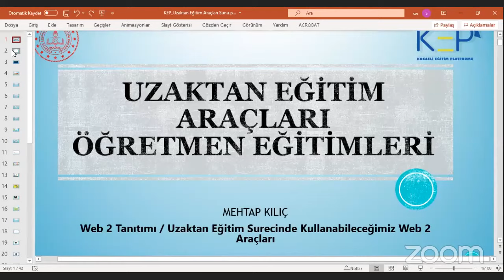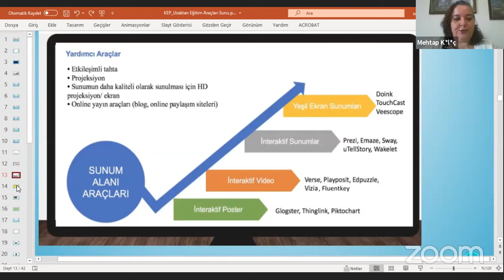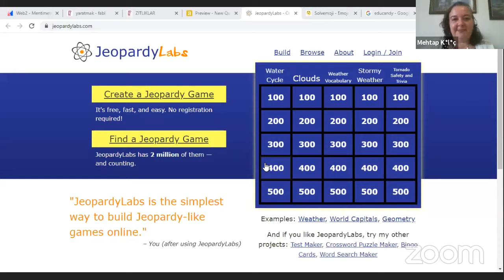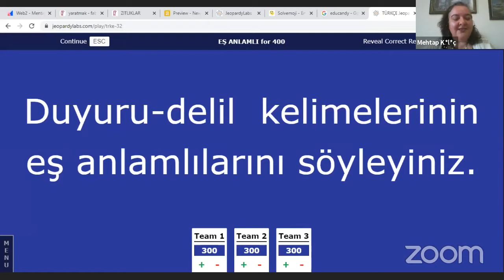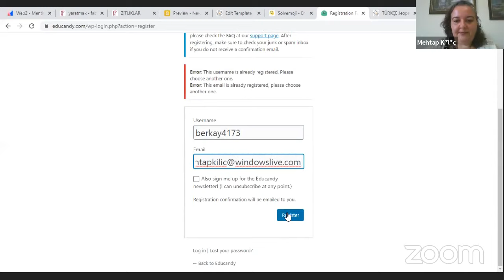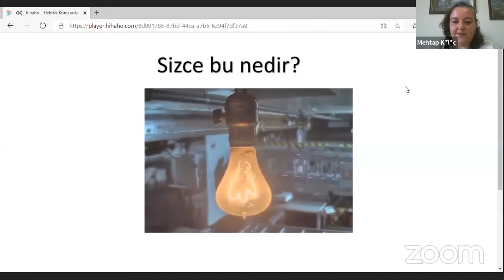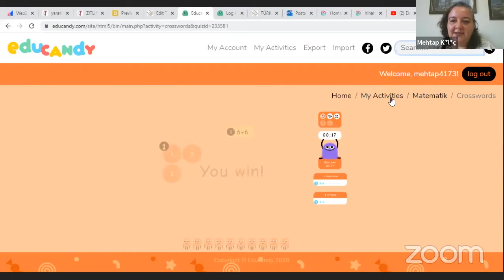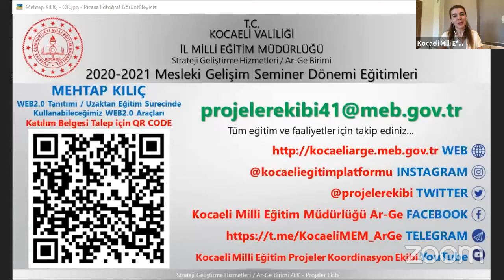Mehtap KILIÇ - WEB2.0 Araçları Tanıtımı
Değerli Katılımcılar,

İzlediğiniz video Kocaeli Milli Eğitim Müdürlüğü Ar-Ge Birimi olarak 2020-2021 Eğitim Öğretim yılı Mesleki Çalışma Döneminde Öğretmen ve Yöneticilerimize yönelik planlanan "UZAKTAN EĞİTİM ARAÇLARI ÖĞRETMEN EĞİTİMLERİ" kapsamında 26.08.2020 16:41'de eğitmenimiz  Mehtap Kılıç tarafından verilen "WEB2.0 Tanıtımı / Uzaktan Eğitim Surecinde Kullanabileceğimiz WEB2.0 Araçları" eğitiminin Müdürlüğümüzün lisanlı EBA-ZOOM programı vasıtası ile yapılan canlı yayınının YouTube kanalına aktarılmış canlı yayınıdır.